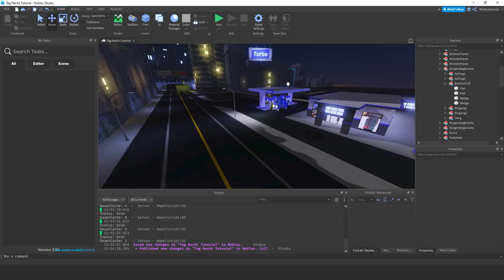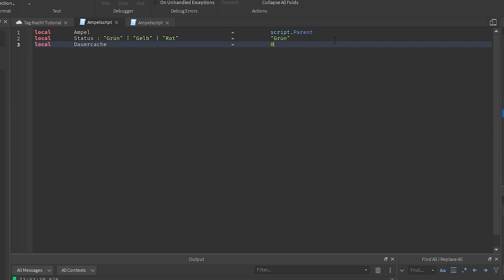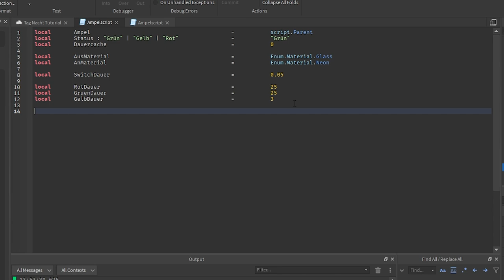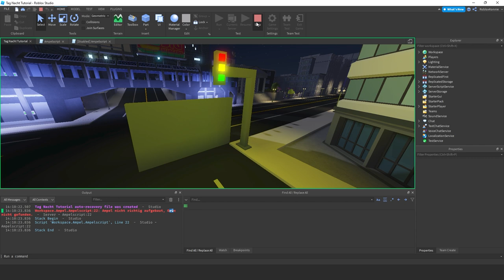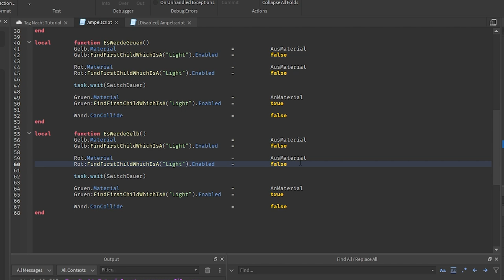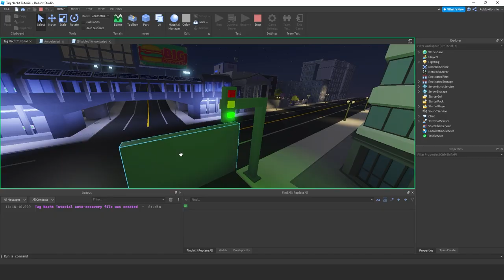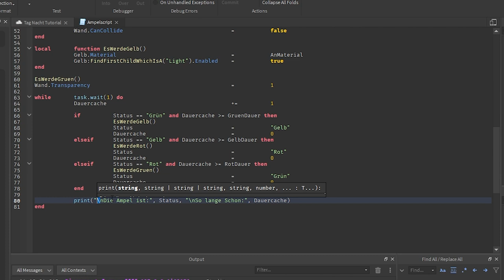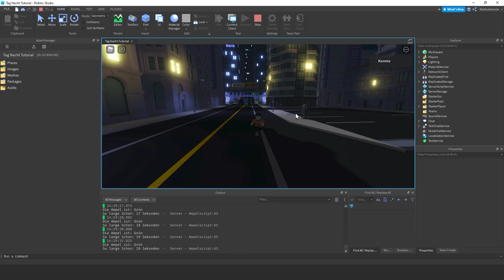Ampel in Roblox Studio erstellen einfach für Anfänger | Roblox Studio Tutorial deutsch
Wie macht man eine Ampel in Roblox Studio? Das zeige ich euch, sehr einfach und für Anfänger geeignet.

Und auf Wunsch eines Zuschauers zeige ich auch, wie die Ampel bei rot eine unsichtbare Wand erzeugt.

Die Ampel und den Code könnt ihr hier herunterladen [nur für Kanalmitglieder Tier 2 oder höher]:

Ich zeige, wie man in Roblox Studio ein simples Ampelsystem codet und das auf Anfängerniveau.

00:00 – Intro
00:14 – Vorschau
00:59 – Ampel Bauen in Roblox Studio
02:18 – Ampelscript Variablen
05:52 – Roblox Assert erklärt: Eigene Fehlermeldungen
07:59 – Ampel Umschalten
11:26 – Ampel initialisieren
12:32 – Ampelphasen Loop
15:08 – Ampel Test

–               ↓ LINKS ↓                   –

–                ↓ TAGS ↓                   –